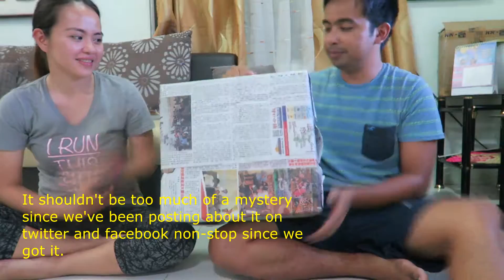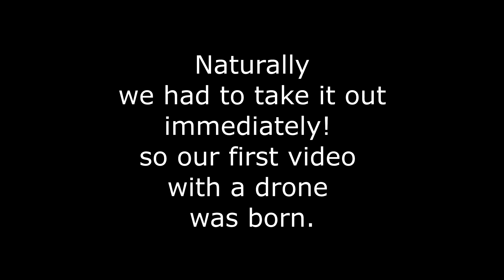DJI Phantom Standard Unboxing and First Fly | Travel Vloggers | Philippines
It was DJI's 10th year anniversary and they had a huge sale so we got ourselves a drone! His name is Dronie and he is not afraid to wear pink, cause he's cool like that.
We were so excited to try out our Drone. Here is our first edited video.

Please share some love on other social networks! =)